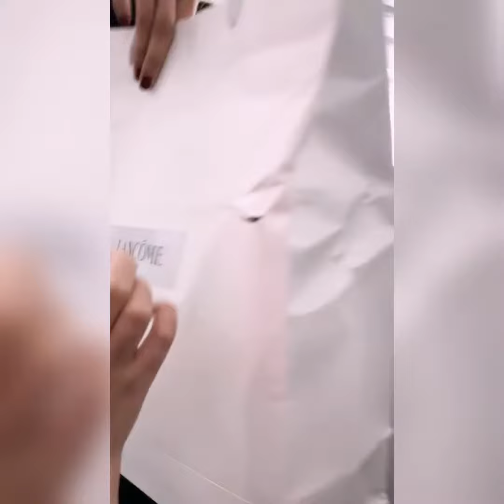[FANCAM] 200921 Tăng Khả Ni 曾可妮 Jenny Zeng Airport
Update The Latest Airport Fashion Of The Idols